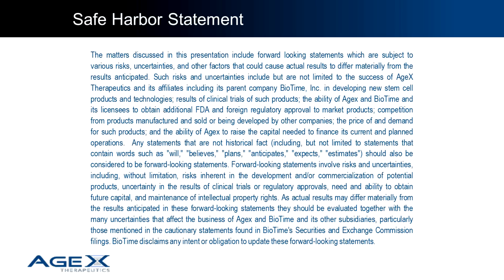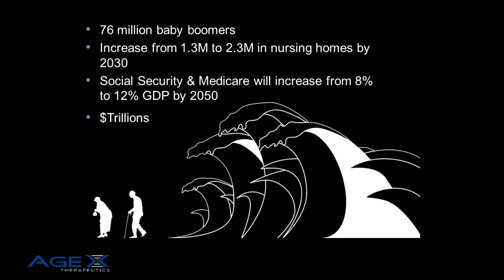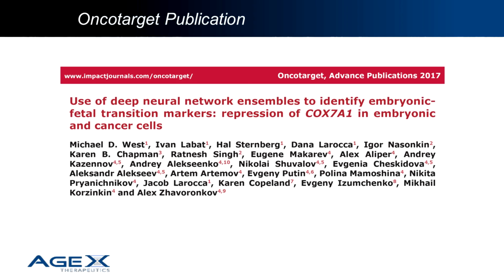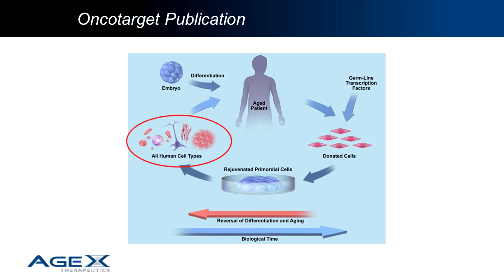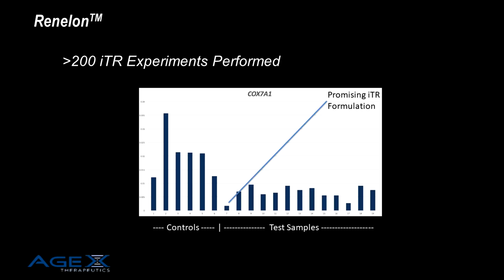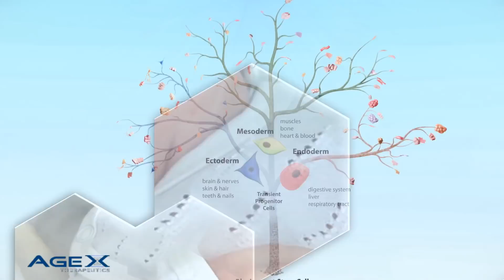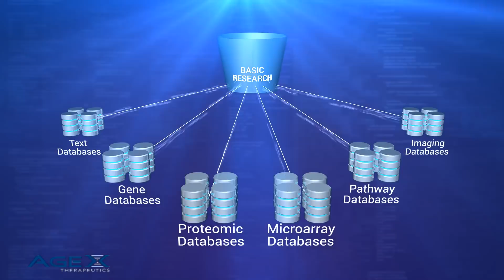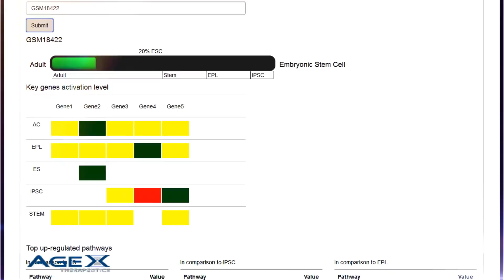Discussion of iTR Publication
A discussion on the discovery of genes implicated in regeneration in humans, the possibility of inducing tissue regeneration (iTR) as a new medical modality, and the role of the genes in cancer.